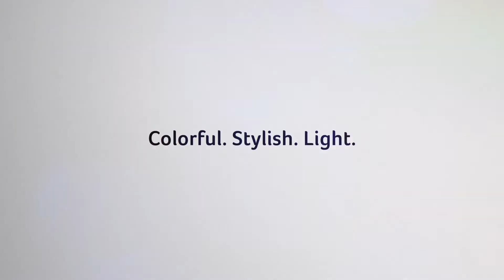Swift 3 Ultra-thin Laptop | Acer | Amazon Choice | Slim, lightweight and stylish |Best Laptop/Acer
Buy this product as Renewed and save $64.00 off the current New price.

Slim, lightweight and stylish, the Swift 3 is the ideal laptop for working on the move. Amazon Choice. Acer, best laptop, swift e, amazon choice .

AMD Ryzen 7 4700U Octa-Core Mobile Processor (Up to 4.1 GHz) with Radeon Graphics; 8GB LPDDR4 Memory; 512GB PCIe NVMe SSD
14" Full HD Widescreen IPS LED-backlit display (1920 x 1080 resolution; 16:9 aspect ratio)
Intel wireless Wi-Fi 6 AX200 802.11ax; HD webcam (1280 x 720); Backlit keyboard; Fingerprint reader
1 - USB Type-C port USB 3. 2 Gen 2 (up to 10 Gbps) DisplayPort over USB Type-C & USB Charging, 1- USB 3. 2 Gen 1 port (featuring power-off charging), 1 - USB 2. 0 port & 1 - HDMI port
Just 0.63" thin and 2.65 pounds and up to 11.5 hours of battery life.

You can buy through given links...
(amazon link)
(amazon link)